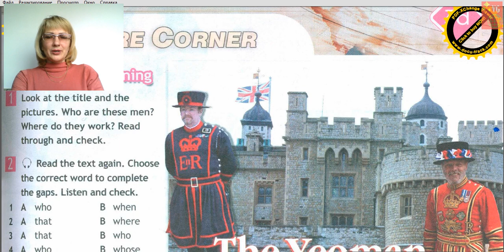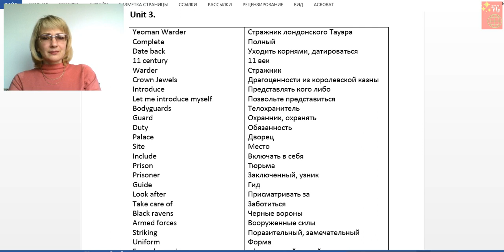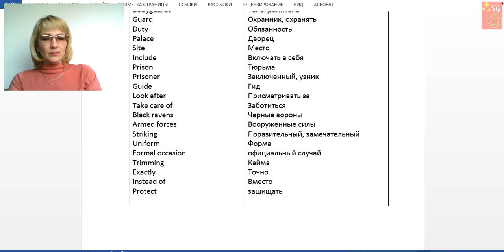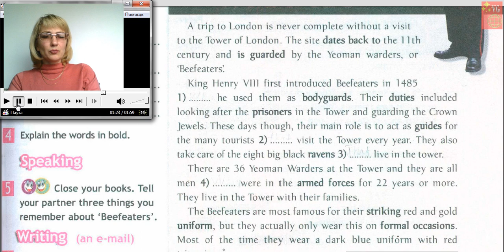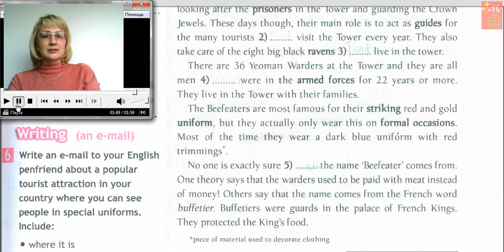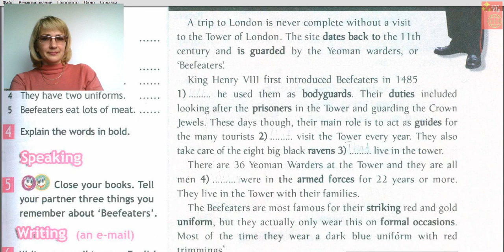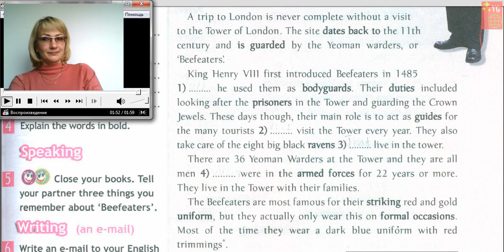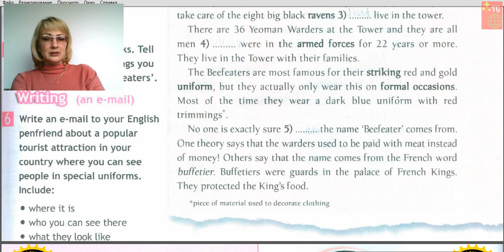Unit 3 page 31 YEOMAN WARDERS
Spotlight 7